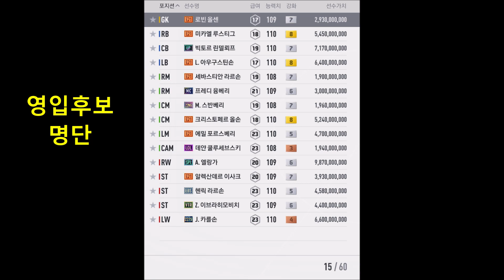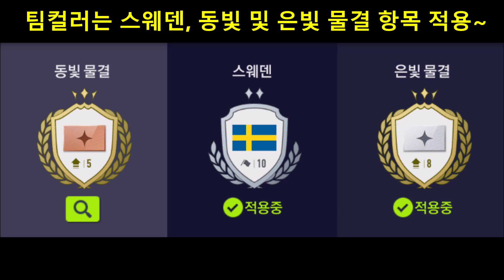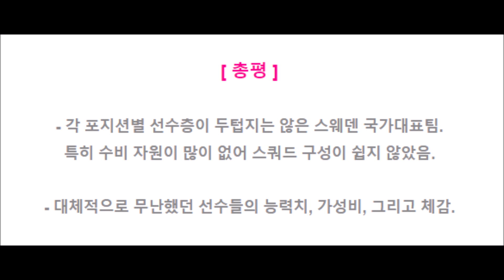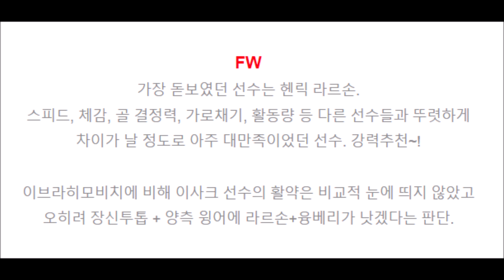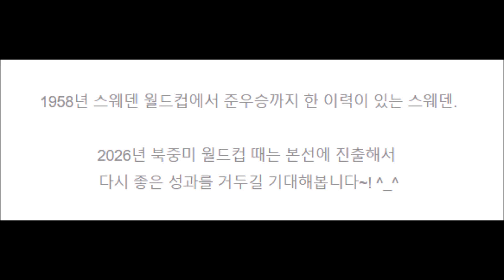스웨덴 국가대표팀 올스타 레전드 480억 BP 스쿼드 피파온라인4 - GlobeTrotter 세계여행자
안녕하세요 ~

이번에는 스웨덴 국가대표팀 올스타 레전드 480억 BP 스쿼드 후기를 영상으로 제작했습니다.

[ 스웨덴 국가대표팀 올스타 레전드 480억 BP 스쿼드 상세한 후기 ]

* YouTube 채널명 : GlobeTrotter세계여행자